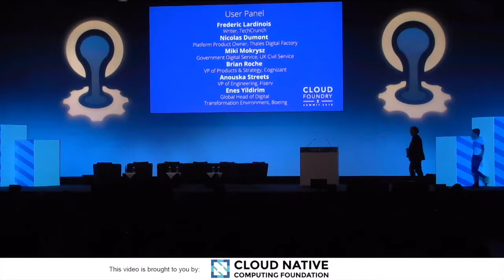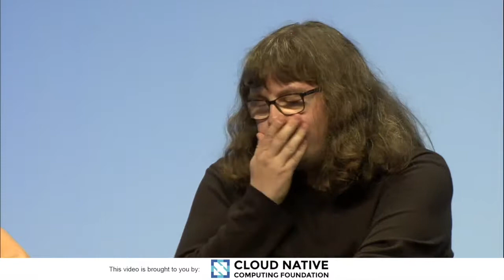User Panel – Moderated by Frederic Lardinois, Writer, TechCrunch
Keynote: User Panel – Moderated by Frederic Lardinois, Enterprise Editor, TechCrunch